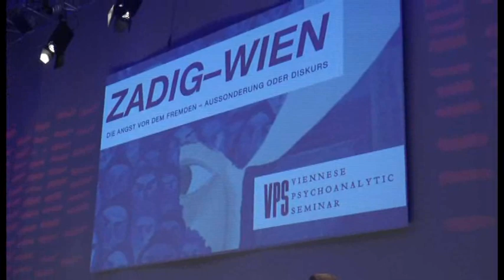W.Petritsch: Angst vor dem Fremden/Bekannten und Les Buckel Kombo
Das erste Zadig-Forum in Wien fand unter großem Interesse der Besucher und Medien statt. Die Psychoanalyse aus dem Lacan-Feld interpretierte das Thema - Angst vor dem Fremden. Aus Politik und Kunst kamen zahlreiche Prominente zu Wort.